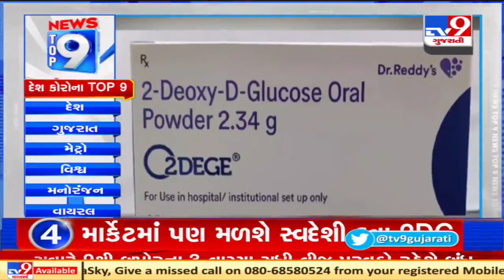Top 9 National Coronavirus News Updates: 28-06-2021| TV9News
Top 9 National Coronavirus News Updates: 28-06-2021| N15